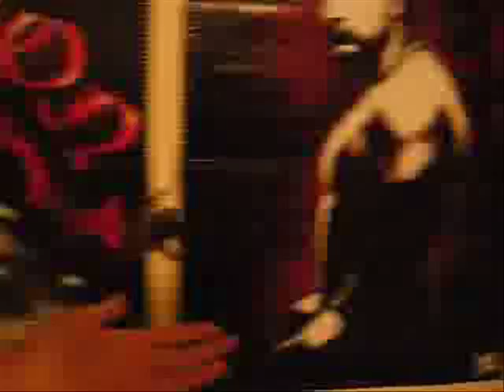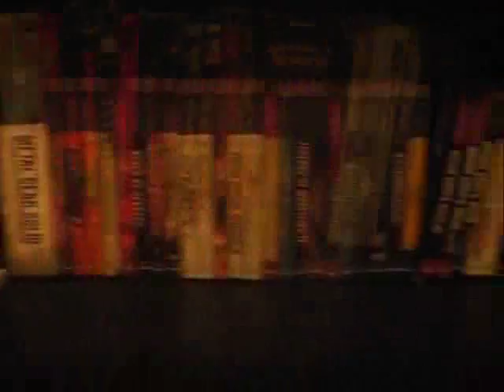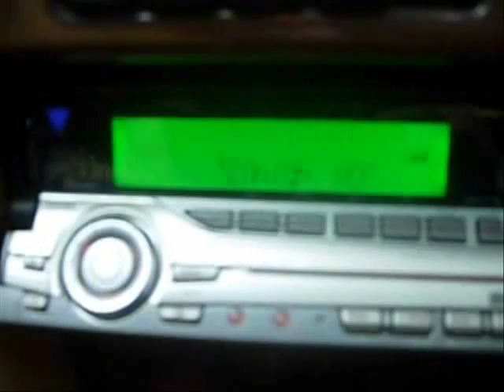Jordan and Michael Myers: CRIBS Edition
Jordan & Michael take time to show you around their crib, so enjoy!